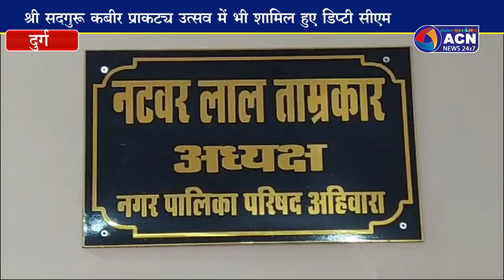श्री सदगुरु कबीर प्रागट्य उत्सव में शामिल हुए उपमुख्यमंत्री श्री साव ने अहिवारा को दी सौगात